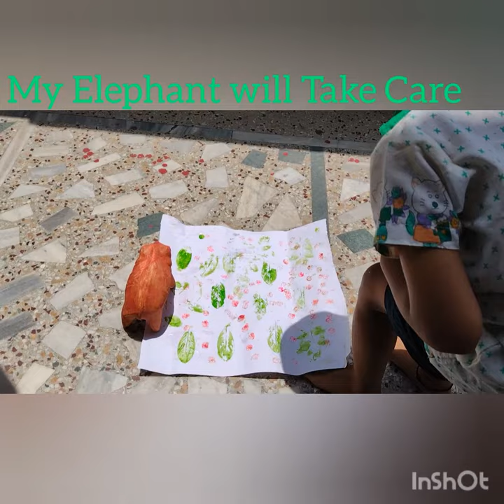Leaf Impression Painting for Preschoolers | DIY Leaf Printing for Kids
Leaf Impression Painting

Easy to paint, no messy Painting. It enhances creativity of kids as well as fine motor skills. Diy with natural things.

Leaf Impression Painting for Preschoolers. Indoor Engagement Fun and Painting.

Do Try it with your little one's.